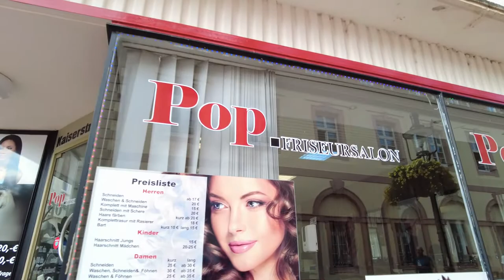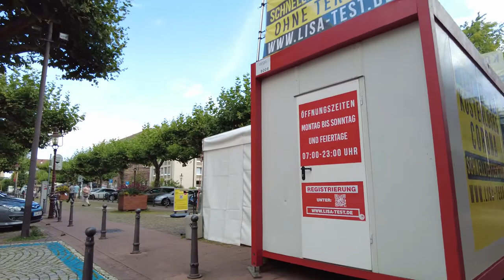A New Experience of Walking in Rastatt, a beautiful city in Germany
Rastatt / Germany is a town in the state of Baden-Württemberg, Germany. Rastatt has a population of around 50.000 and is known for its baroque center.

We start our walking tour of Rastatt at the Residential Palace designed by Italian architect Domenico Egidio Rossi. We then explore the city center and walk all around this town seeing sights like the St. Alexander Town Church and Bernhardus Fountain.

Our tour ens in the southern city center with visiting the Water Tower with the Einsiedeln Chapel and Pagodenburg.

. Attribution